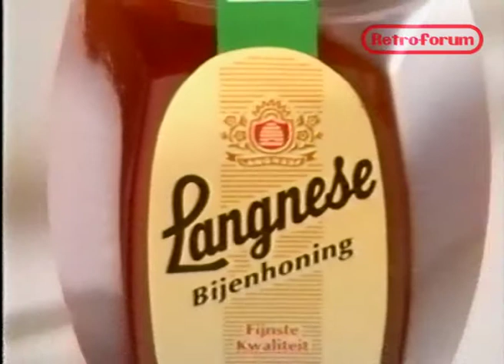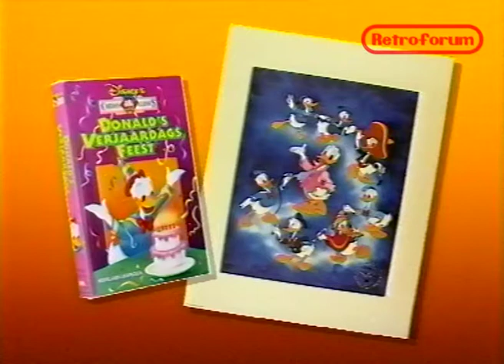Aankondiging 30 jaar TROS en STER blok (1994) - Retroforum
presenteert: Aankondiging 30 jaar TROS en STER blok (1994)

met:

André Rieu Strauss & Co
Mora (met Cora)
Lucky 10
Langnese
McDonald's
Donalds verjaardagsfeest Disney video
Jack van Gelder aankondiging voor De grote clubactie